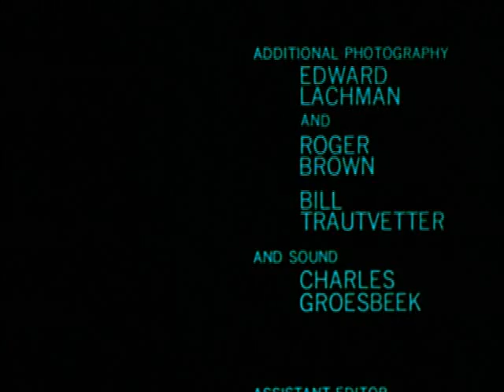Valley Curtain Part 3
Christo and Jean-Claude's Valley Curtain documentary Part 3